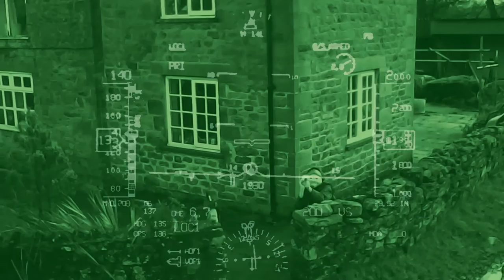Criminology: Retribution [FULL MOVIE HD] - A Short by Cock Hoover Films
After a series of gruesome deaths, our two favourite detectives are finally on the trail of the killer - but nothing could prepare them for what they will discover.

CREDITS:
Boss Detective - Joe Howard
Sidekick Detective - Joe "Jog" Gilhooley
Masked Man - Ben "Pear" Pearce/Joe Howard
Fedora Man - Ben "Pear" Pearce
Also starring Evie Howard and Joe Gallon
Screenplay, video editing and special effects by Joe Howard
Special thanks to Adobe, Pear's Brother, the people of freesound.org, footagecrate.com and NASA.